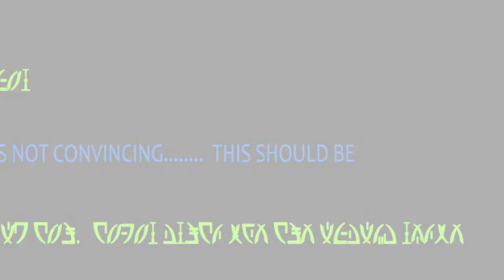Proof of aliens